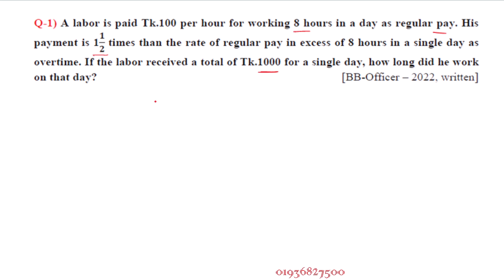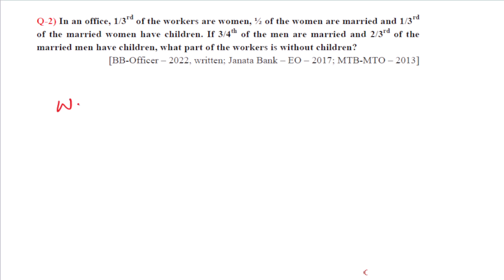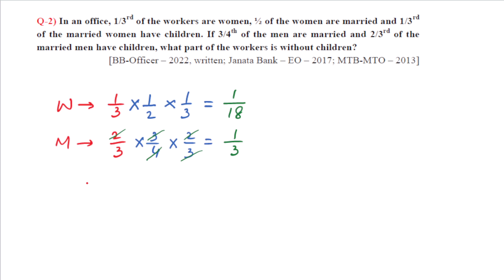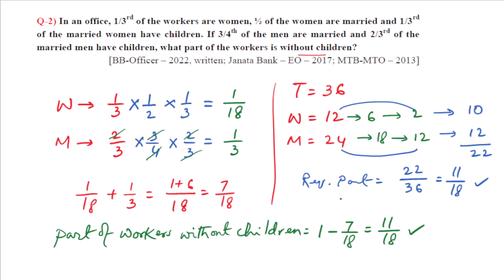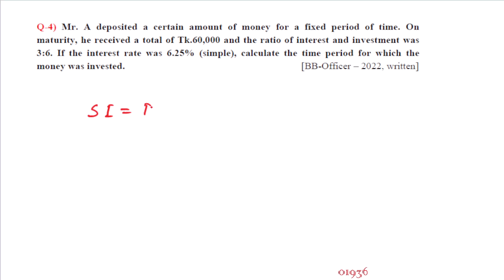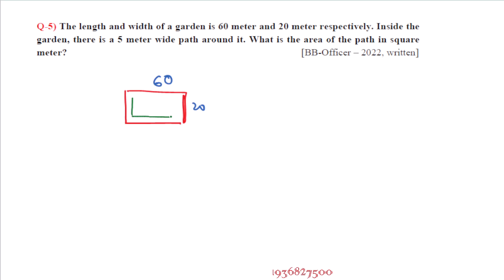Bangladesh Bank - Officer - 2022 || Written Math Solution || Smart Exam Solution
Math Solution of Bangladesh Bank - Officer (General) - 2022 written exam held on: 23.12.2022

Q-1) A labor is paid Tk.100 per hour for working 8 hours in a day as regular pay. His payment is 11/2 times than the rate of regular pay in excess of 8 hours in a single day as overtime. If the labor received a total of Tk.1000 for a single day, how long did he work on that day?
Q-2) In an office, 1/3rd of the workers are women, ½ of the women are married and 1/3rd of the married women have children. If 3/4th of the men are married and 2/3rd of the married men have children, what part of the workers is without children?
Q-3) 200 children came to park with bicycle and tricycle. All the older children used bicycles and all the younger children used tricycles for coming to the park. As such there were 480 wheels altogether that rode into the park. Find the number of older children and younger children.
Q-4) Mr. A deposited a certain amount of money for a fixed period of time. On maturity, he received a total of Tk.60,000 and the ratio of interest and investment was 3:6. If the interest rate was 6.25% (simple), calculate the time period for which the money was invested.
Q-5) The length and width of a garden is 60 meter and 20 meter respectively. Inside the garden, there is a 5 meter wide path around it. What is the area of the path in square meter?
math with quaes